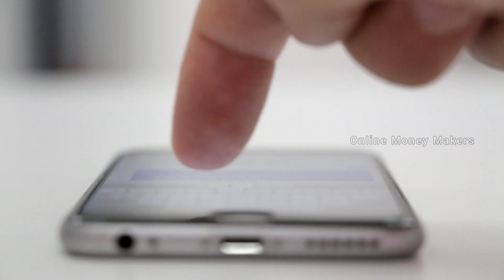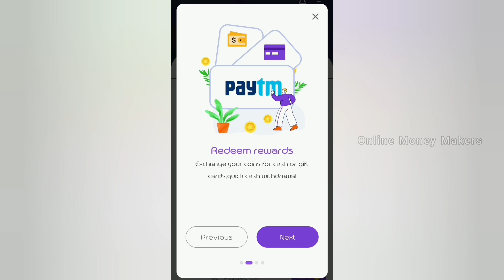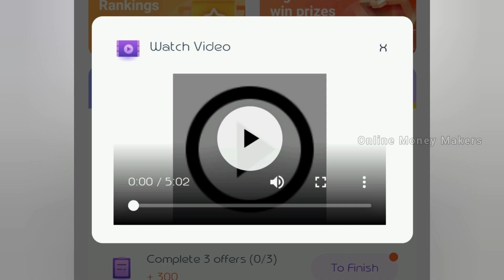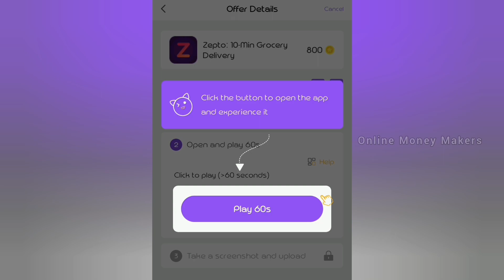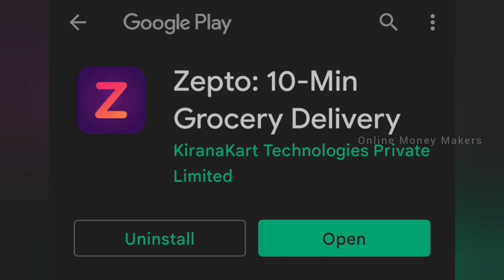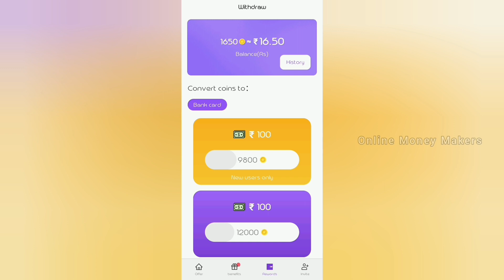Earn Upto Rs.1000/Per Day | Work From Home Jobs 2022 | Best Part Time Jobs For Collage Students